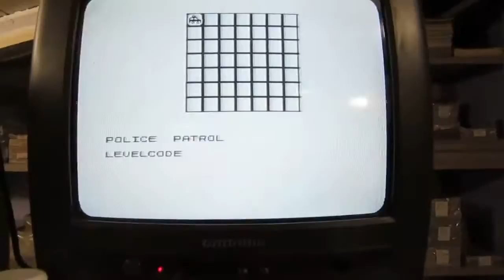Sinclair ZX81 PC as Tape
Sinclair ZX81 upload program using PC as Tape